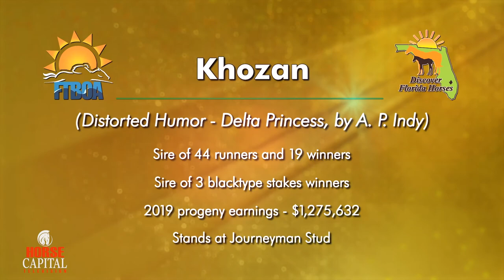FTBOA CHAMPIONS SHOW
Live Oak Stud

Horse Farms Forever

Stonehedge Farms South
Journeyman Bloodstock Services, Inc.
Journeyman Stud-Khozan
Journeyman Stud-St. Patrick's Day
National Thoroughbred Racing Assn
Rustlewood Farm, Inc
Horse Capital Television
Kaplan Advertising

Altair Farms & Libertymere Farms
Beautiful Moments Party Rental & Design Inc.
Bridlewood Farm
Double Diamond Farm
Jerry Parks Insurance
OBS - Ocala Breeders' Sales
Ocala/Marion County Chamber and Economic Partnership
Ocala Stud
Peterson & Smith Equine Hospital
Seminole Stores - 3 Locations
Smith, Bryan & Myers
Sparr Building and Farm Supply - Sparr, FL
Red Brand Fence
Summerfield Sales, LLC

Circle Square Cultural Center
Daily Racing Form
Metz, Husband & Daughton, P.A.
Showcase Properties of Central Florida

Purvis Gray & Co

Market Street at Heath Brook
Event media: Florida Equine Communications
Event jeweler: Gause & Son Jewelers
Event media: Horse Capital Television
Event spirit: James Two Brothers Dis
Event signage: JJ Fields
Event caterer: Fresh Green Tomato Catering Catering
Event Artist: Alaura Allen